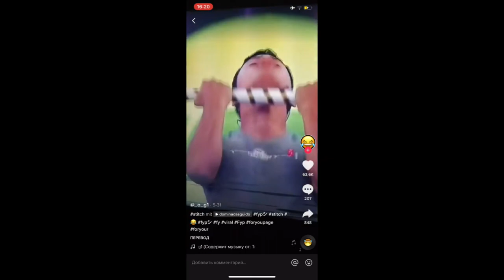CF New Funny Videos 2021 ● People doing funny and stupid things Part 1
Hi my friends, please check our new compilation. Here is moments people funny videos and we hope that this video make your life more fun & you enjoy it :))